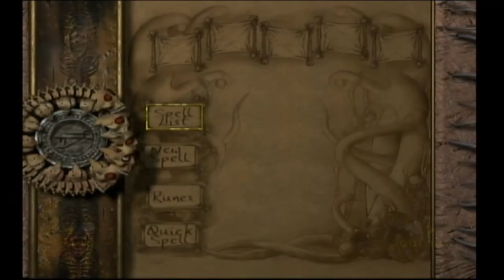Let's Play Eternal Darkness Sanity's Requiem - 09 - Peter Jacob 2 of 2